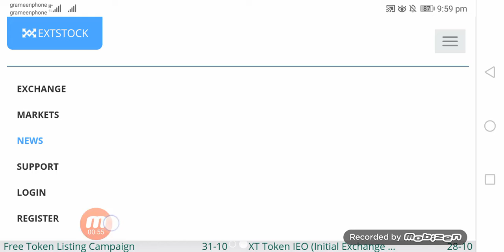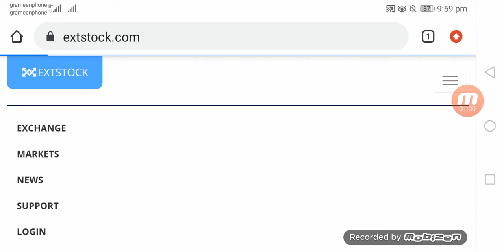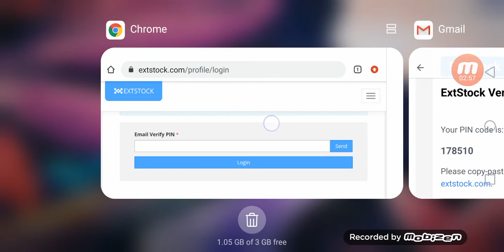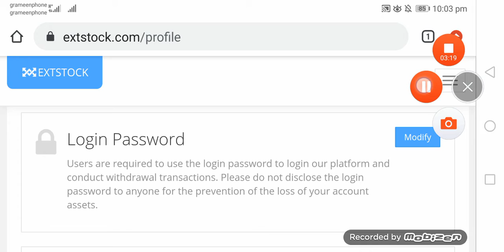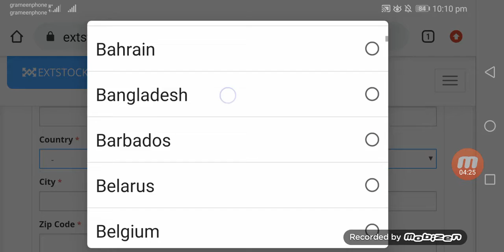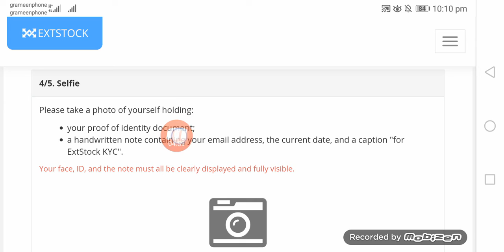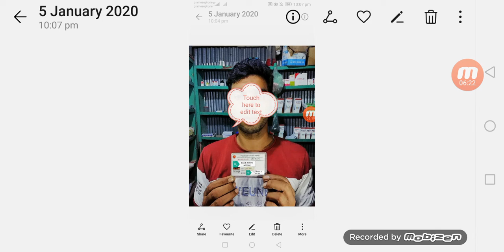অফার// শুধুমাত্র একাউন্ট খুললেই ১০০$_২০০$ ইনকাম করুন(১০০%প্রমান সহ)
work link XT coin

কেমন আছেন সবাই জানি ভাল আছেন,,,